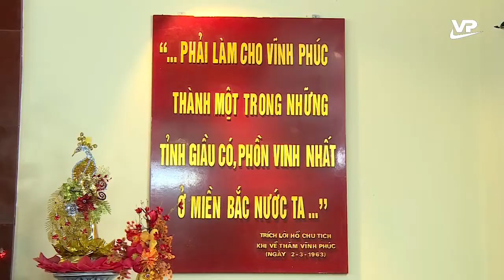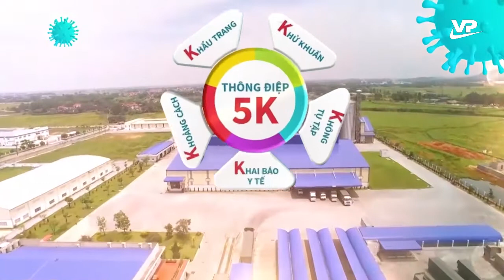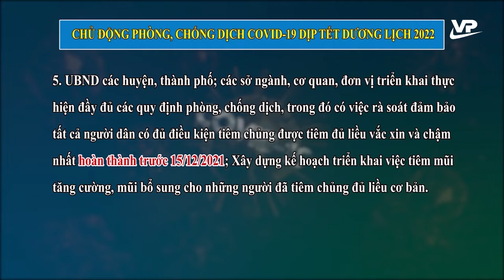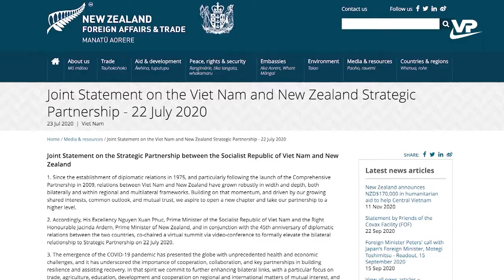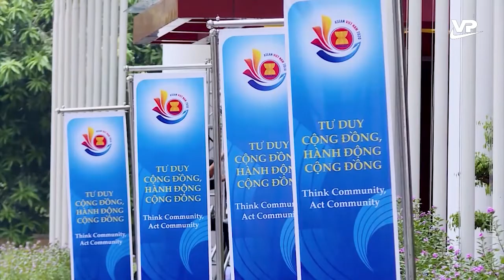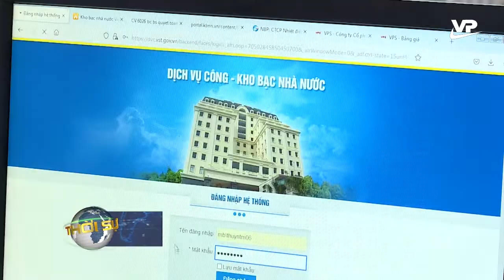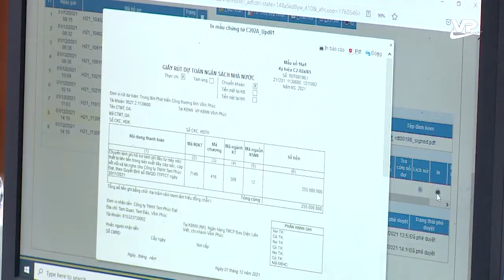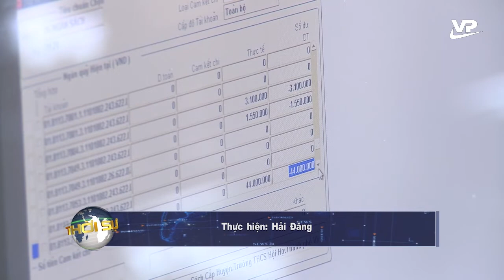Thời sự 11h30 ngày 13/12/2021